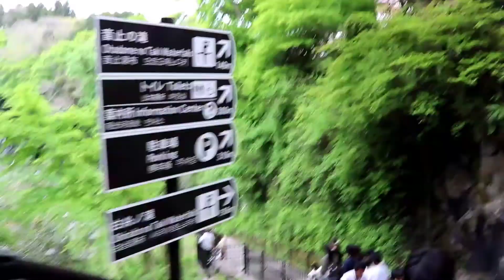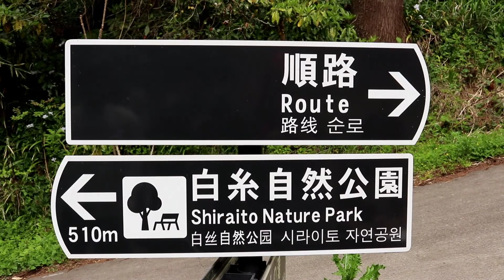Air Terjun di Shizouka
Ini air terjun yang airnya langsung dari gunung fuji jepang.
Air terjun ini sangat bersih dan juga dijadikan air mineral kemasan salah satu produk dijepan tapi saya lupa namanya.
Menurut warga sekitar air terjun ini airnya bisa langsung diminum.
Nama tempatnya shiraito natural park yang terletak di provinsi shizouka japan.
Tapi bagi muslim disini tidak ada tempat sholat. Tapi ada satu ruangan didekat parkiran bisa digunakan untuk tempat sholat public room.